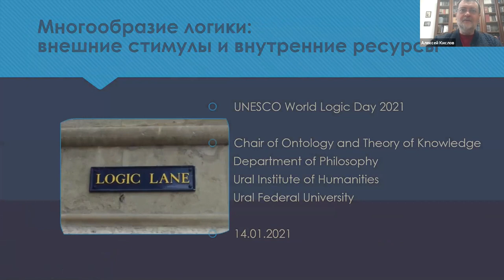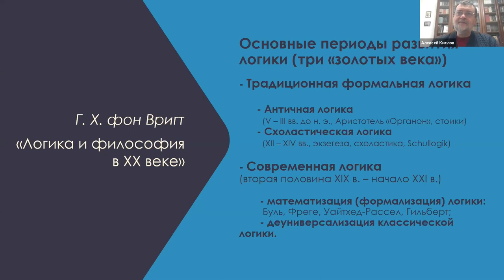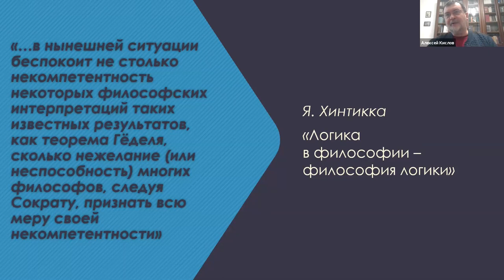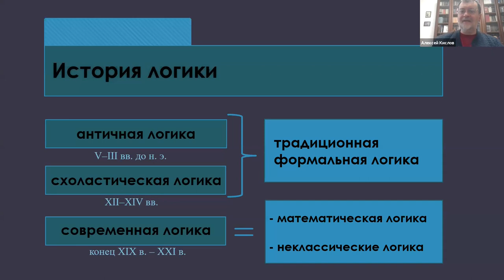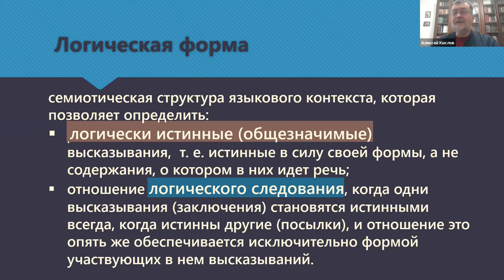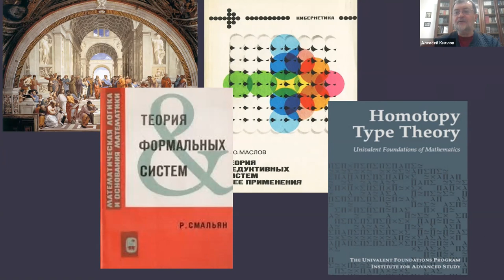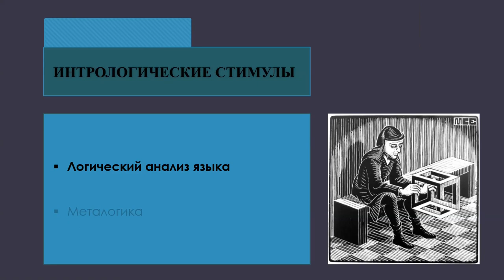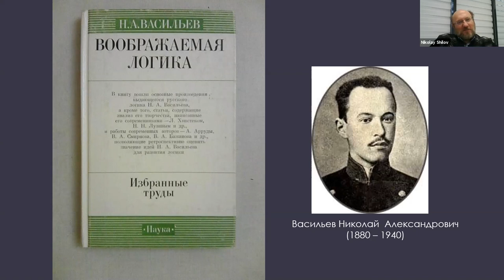World Logic Day 2021, "Многообразие логики: внешние стимулы и внутренние ресурсы", 14 января 2021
Круглый стол "Многообразие логики: внешние стимулы и внутренние ресурсы" (14 января 2021 г.), приуроченный ко Всемирному дню логики ЮНЕСКО (UNESCO World Logic Day 2021).

00:00:00 - Вступление
00:03:20 - Доклад А. Г. Кислова
00:50:38 - Обсуждение